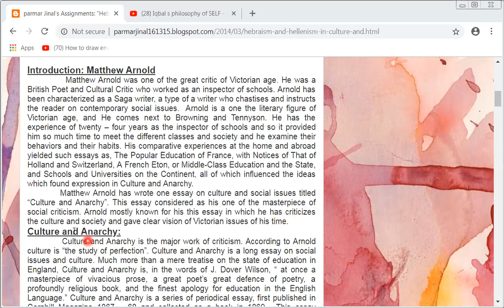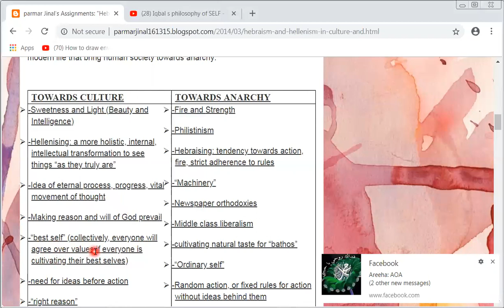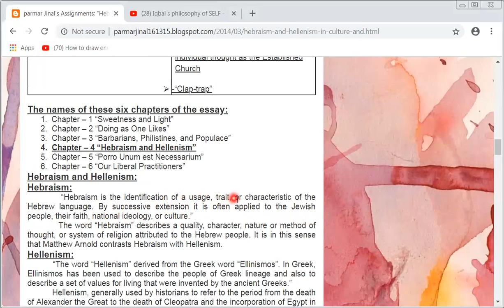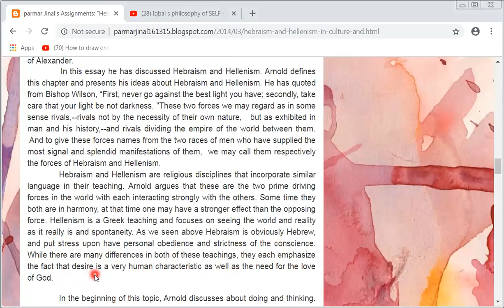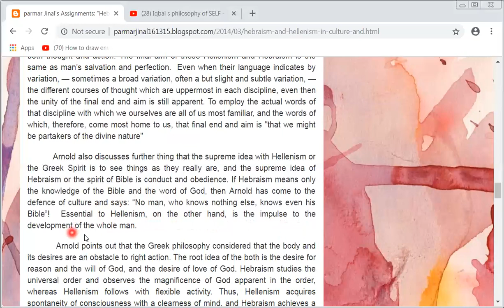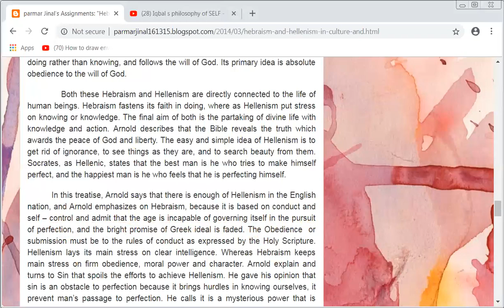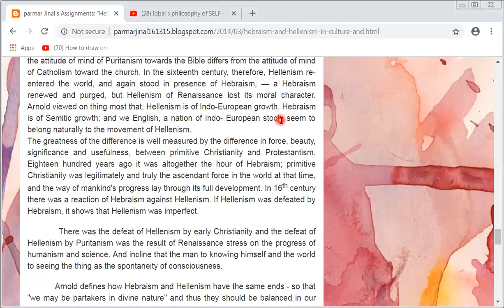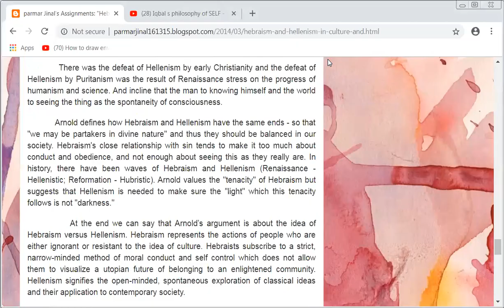HEBRAISM AND HELLENISM BY METHEW ARNOLD IN CULTURE AND ANARCHY FOR KARACHI UNIVERSITY STUDENTS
Culture and Anarchy, major work of criticism by Matthew Arnold, published in 1869. In it Arnold contrasts culture, which he defines as “the study of perfection,” with anarchy, the prevalent mood of England's then new democracy, which lacks standards and a sense of direction.

THIS LECTURE IS SPECIALLY DESIGNED ACCORDING TO KARACHI UNIVERSITY SYLLABUS.